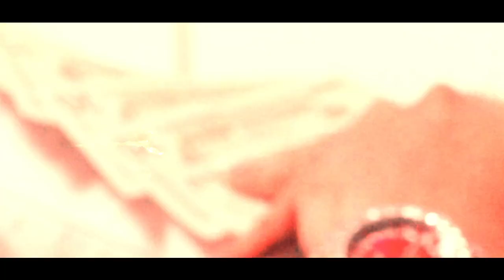RAMBO LIVINGLEGEND X FVNESSE KID - CHECK (OFFICIAL MUSIC VIDEO)